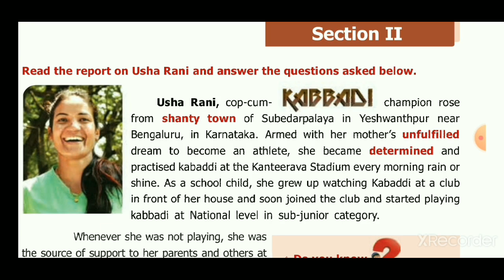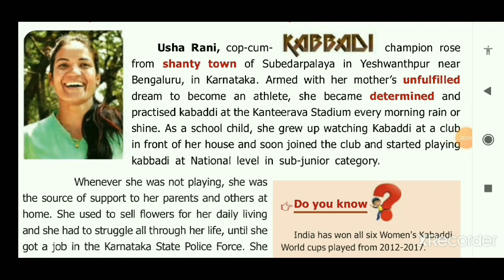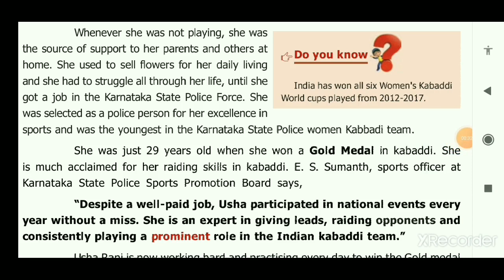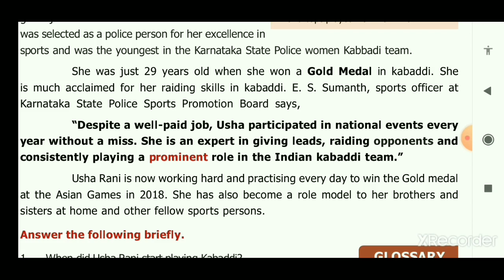SPORTS STARS SECTION-2| 6- வகுப்பு ஆங்கிலம் TERM-2|SAMACHEER KALVI |EXPLAINED IN தமிழ்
SPORTS STARS PART-2 | PROSE-1 | 6TH STANDARDS ENGLISH TERM-2|SAMACHEER KALVI |EXPLAINED IN தமிழ்

6-STD TERM-2

6-STD TERM-3

7-STD TERM-1

7-STD TERM-2

7-STD TERM-3

8-STD TERM-1

8-STD TERM-2

8-STD TERM-3

9-STD ENGLISH

10-STD ENGLISH